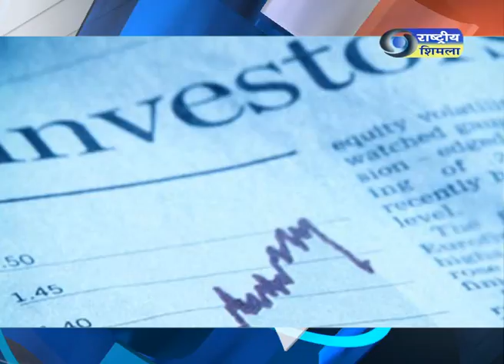हिमाचल-फटाफट खबरें 20 /02 /2019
हिमाचल में भारी वर्षा व बर्फ़बारी की चेतावनी- अन्य खबरों के लिए देखिये- हिमाचल फटाफट खबरें 20 /02 /19